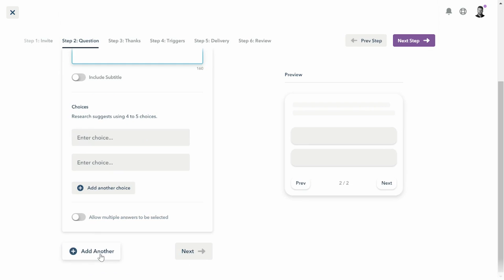Multi-Question Surveys Are LIVE | Lucky Orange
Get ready to go even deeper with your customer research using our new Multi-Question Surveys. Learn how this tool fits into the website optimization process and give it a try for yourself.